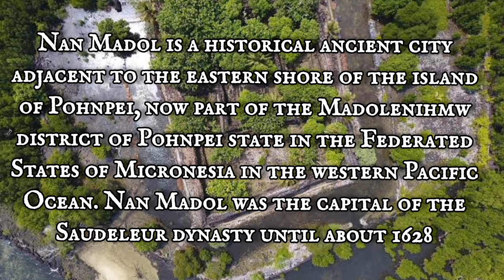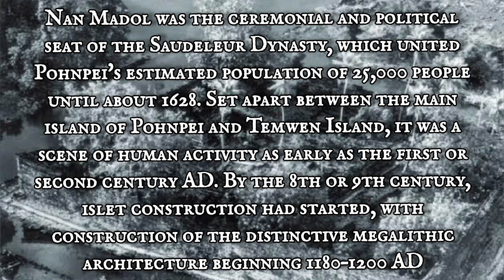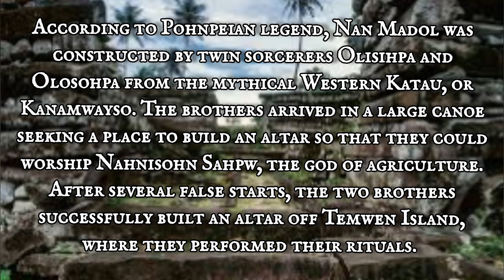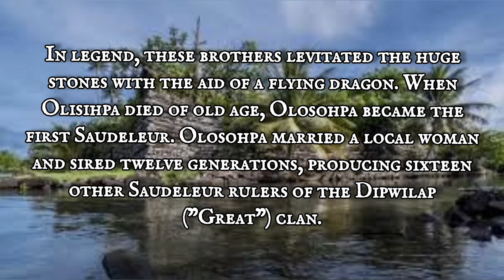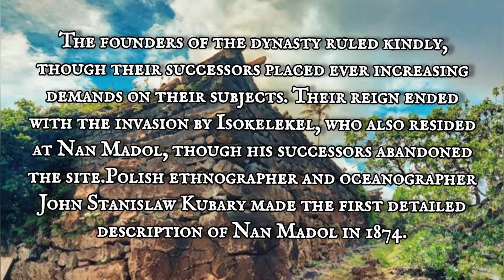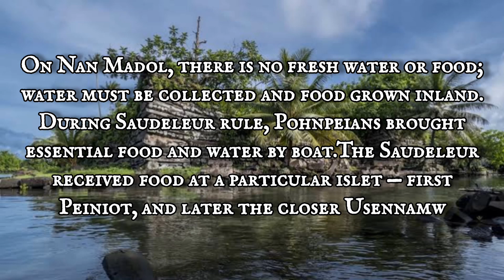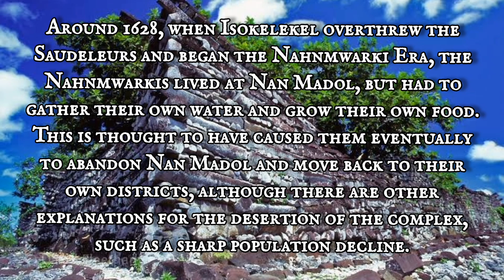The Lost Ancient City of Madol | April 19, 2023